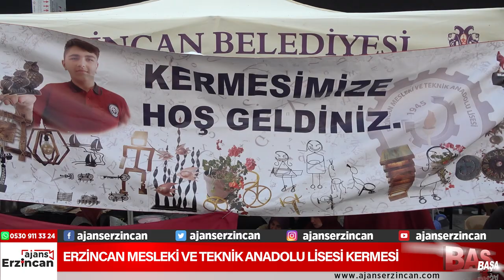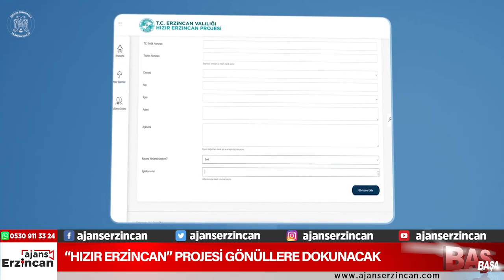BAŞBAŞA 56. PROGRAM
Ajans Erzincan'da Zeki Demirbaş ve Semih Peker'in Hazırlayıp sunduğu  Başbaşa 56. Program'da yine haftanın önemli konuları konuşuldu tartışıldı;

Erzincan Mesleki Teknik ve Anadolu Lisesi Kermesi

Dörtyol'da Yeni düzenlemeler

"Hızır Erzincan" Projesi Gönüllere dokunacak

Sabıkalı Kavşak'ta yine sorun var

İl Kültür ve Turizm üdürlüğünde görev değişikliği

Kemah'ta Ceviz işleme ve paketleme tesisi hizmete girdi

Sarıgül "Haberiniz Olsun"a konuk oldu

CHP'de Sürpriz gelişmeler olabilir

Engelli rampalarına park edip engel olmayın

"İstediğin yere şikayet et"

Yayalar kırmızı ışığa uymuyor

Türkiye Avrupa Şampiyonasında

Erzincanspor Tarihi skor'a imza attı

Dünya şampiyonasında Pehlivanlara başarılar dileriz

Ulalarspor zor şartlara rağmen...

Dünya Kay Kay Şampiyonası Erzincan'da yapıldı

Altın Kızklardan Başarı üstüne başarı